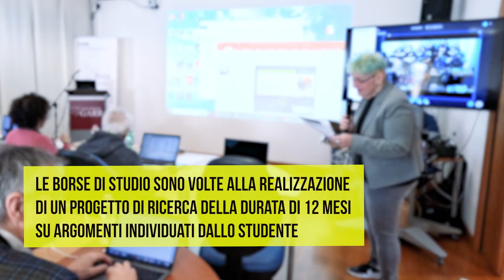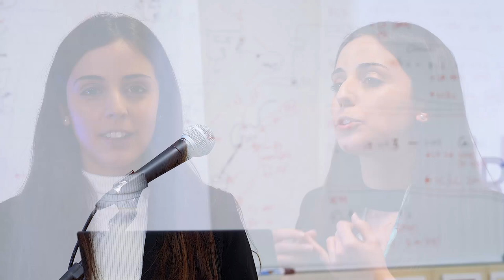Borse di Studio GARR "Orio Carlini". Un'opportunità di crescita professionale per i giovani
Ogni anno GARR mette a disposizione delle borse di studio, intitolate al prof. Orio Carlini, destinate a 10 giovani talenti che si occupano di tematiche legate alle infrastrutture digitali e al loro uso in ambito multidisciplinare.

Queste borse di studio sono volte alla realizzazione di un progetto di ricerca della durata di 12 mesi su argomenti individuati dallo studente. I progetti possono essere svolti presso enti ed istituzioni scientifiche, culturali ed accademiche collegate alla rete GARR oppure presso la sede di Roma del Consortium GARR.